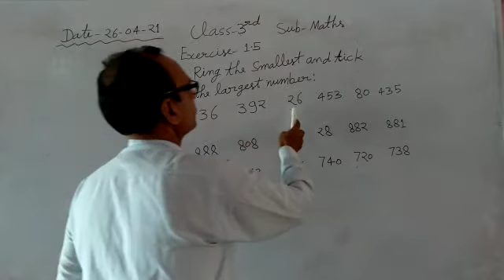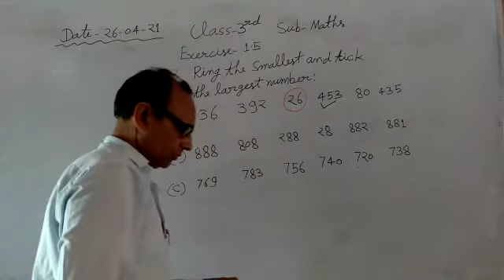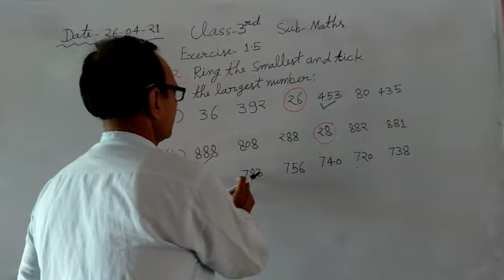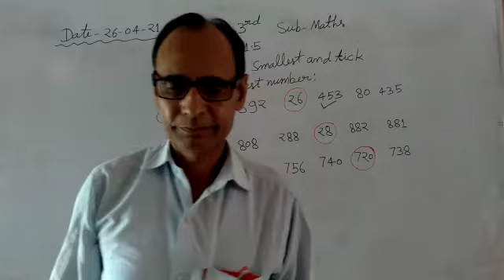Class III Ex 1 5